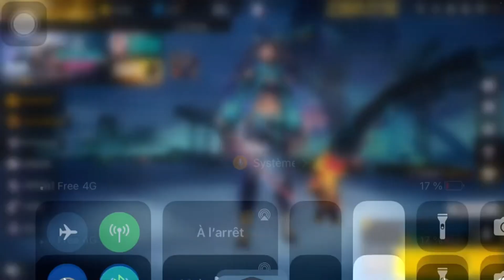Comment avoir le pass de combat Free Fire gratuitement en 2022 ?? - Free Fire Fr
free fire offre le pass de combat gratuitement